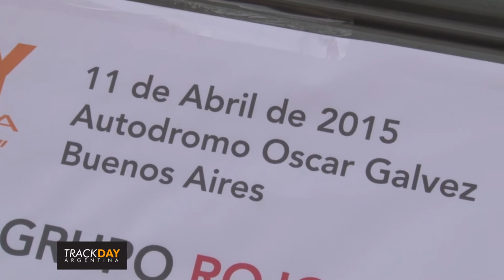Trailer Track Day Galvez 11.04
Un adelanto del video producido por AutoXtreme en el Track del Galvez el pasado 11 de Abril !!